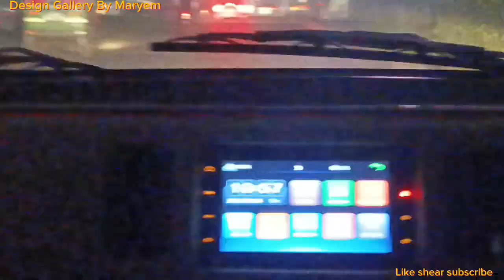Stitching design K Sath Ab Mini Veloging Start kr Di Ap Sablog Btaen Kesa Lga